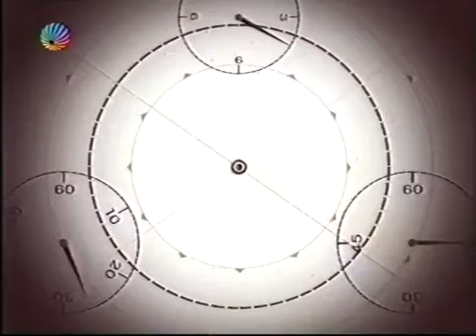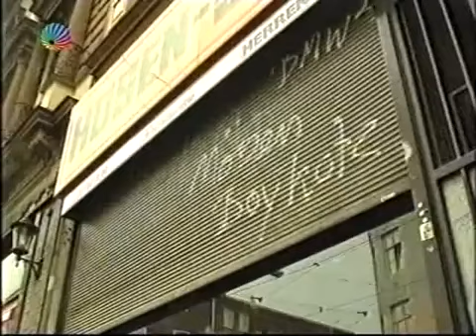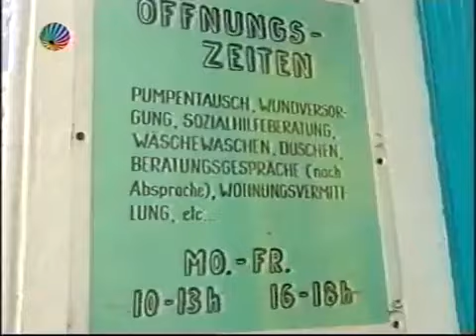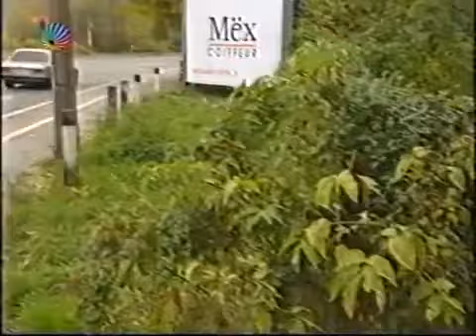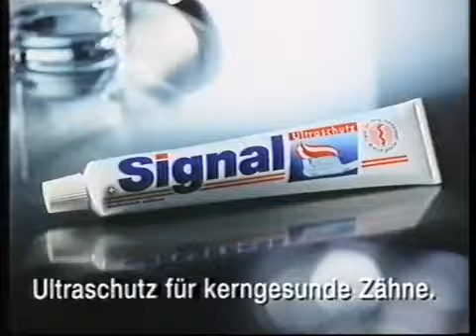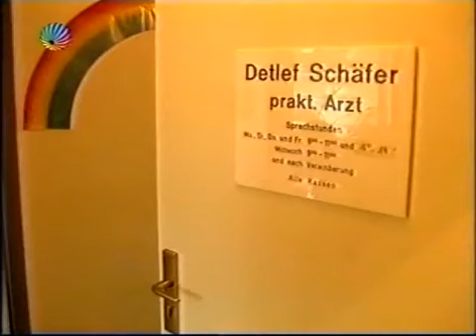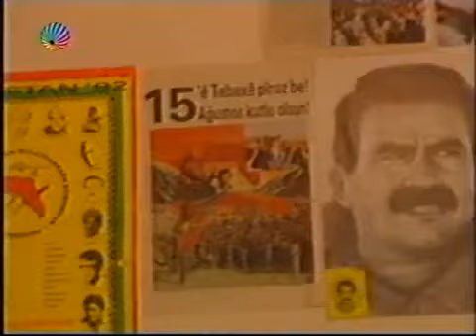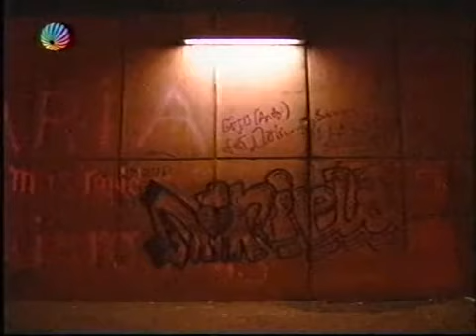Sozialporno Drogenhölle von Bremen 1993.Doku.